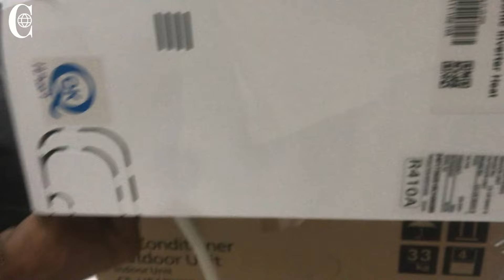Panasonic AC Inverter complete installation process | Satisfying Video